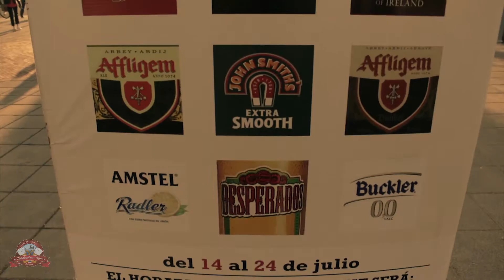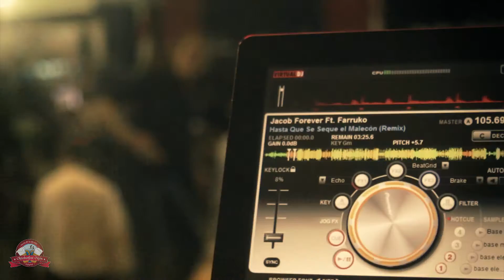OktoberFest#16 (Gijón) - video#3: De Fiesta